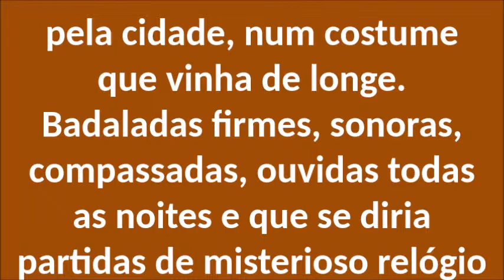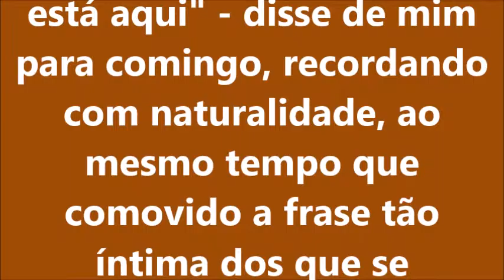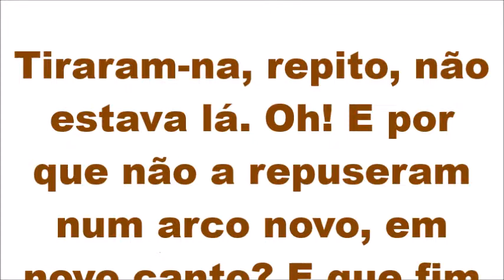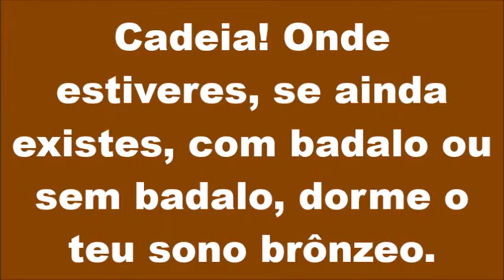A SINETA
Artigo do saudoso Major Orcival Barbosa Velho publicado no jornal O ITABORAHYENSE no dia 22 de maio de 1984.